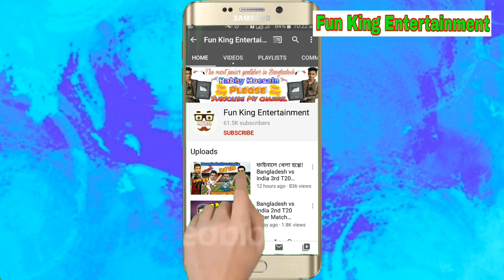Borzah Yankey Bangla Funny Interview By Mofiz Mia | Borzah Yankey Roasted | Borzah Bangla Dialogue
Here is Fun King Entertainment Presents Borzah Yankey Bangla Funny Interview Special New Bangla Funny Dubbing Video 2020
Borzah Yankey Bangla Funny Interview By Mofiz Mia | Borzah Yankey Roasted | Borzah All Bangla Dialogue

It's a New Bangla Funny Dubbing Video 2020 by Fun King Entertainment...
We made this Video only for give you some Entertainment...
So, don't take this video seriously...

Like, coment and share if we deserve it...